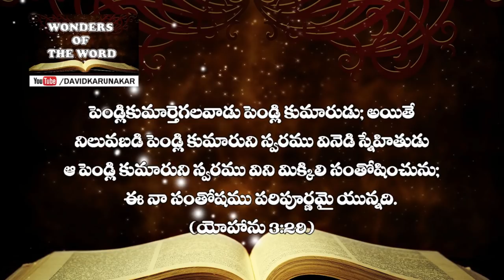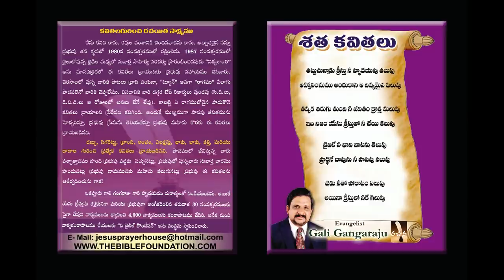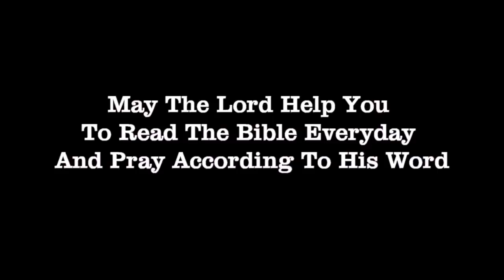నీవు ఉపవాసము చేయునప్పుడు తప్పక చేయవలసిన 4 విషయములు 2020 Lent days message